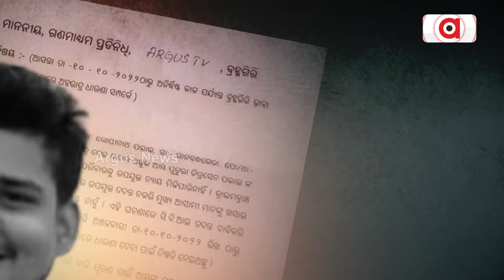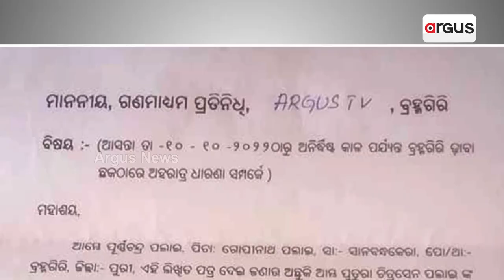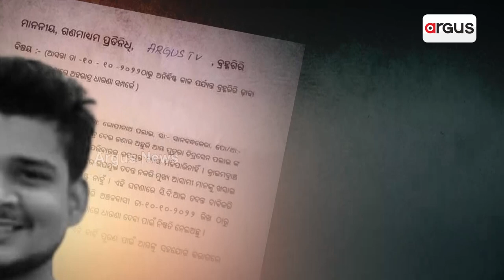ବଢିଲା ବିଜେଡି ହେବିୱେଟ ସଂଜୟ ଦାସବର୍ମାଙ୍କ ଅଡୁଆ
ଘଟଣାର 10 ମାସ ପରେ ସିବିଆଇ ତଦନ୍ତ ଦାବି କଲା ପରିବାର
ରାଜନୈତିକ ଚାପରେ କ୍ରାଇମବ୍ରାଞ୍ଚ ଚିତ୍ତରଞ୍ଜନ ପଲାଇ ହତ୍ୟା ଘଟଣାର ତଦନ୍ତ କରୁନଥିବା ଅଭିଯୋଗ ଆଣିଛନ୍ତି ଚିତ୍ତରଞ୍ଜନଙ୍କ ପରିବାର ଲୋକେ । ଘଟଣାର 10 ମାସ ପରେ ବି ହତ୍ୟା ପଛର ମାଷ୍ଟରମାଇଣ୍ଡକୁ ଧରିବାରେ ଫେଲ ମାରିଛି କ୍ରାଇମବ୍ରାଞ୍ଚ । ତେଣୁ ସିବିଆଇ ତଦନ୍ତ ଦାବିରେ ସୋମବାରଠାରୁ ଧାରଣା ଦେବେ ଚିତ୍ତରଞ୍ଜନଙ୍କ ପରିବାର ।